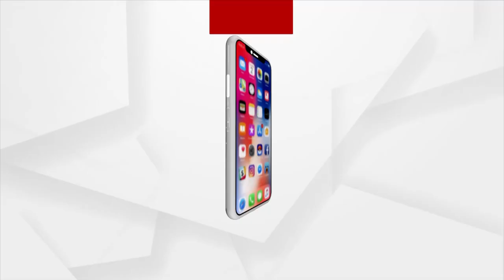7 PM Headlines | 20th September 2021 | Argus News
7 PM Headlines | 20th September 2021 | Argus News
+ଅଘଟଣ ନୁହେଁ, ବିଏମସିର ପ୍ରାୟୋଜିତ ହତ୍ୟା!
+ବିଦ୍ୟାଭାରତୀଙ୍କ ହେଲା ଲାଇଡିଟେକସନ ଟେଷ୍ଟ
+କୋରାପୁଟ ପରେ ଗଜପତିରେ ଆନ୍ଧ୍ରର ଗୁଣ୍ଡାରାଜ
+ପରୀ ମୃତ୍ୟୁ ମାମଲାରେ ବୋଥ୍ରା ଯୋଗାଡ କରିଛନ୍ତି କି ମିଛ ସାକ୍ଷୀ?